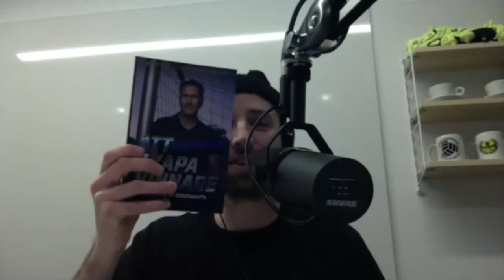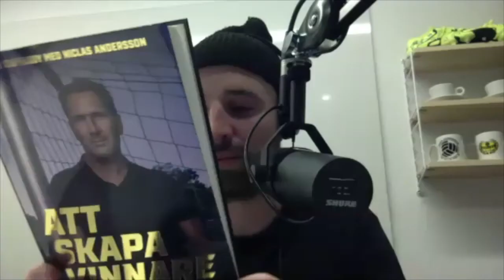Ordvitsar med Birro och Henke!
Varje vecka kör vi riktigt dåliga och smarta ordvitsar. Skicka in dina favoriter till oss!